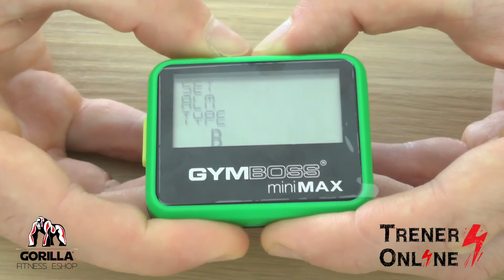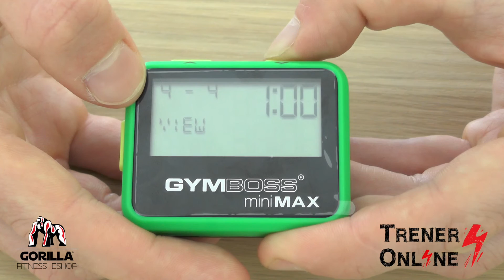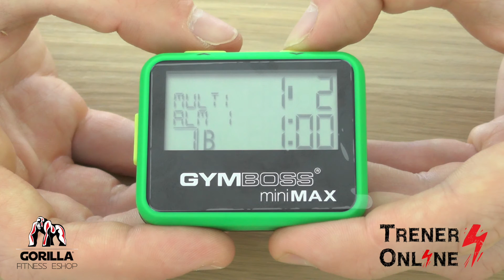Gymboss miniMAX - návod k obsluze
Gymboss miniMAX je pomůcka, která vám pomůže zefektivnit trénink a využít každou chvilku na maximum!

Nastavíte si několik různých časů (až 25 různých) a ty můžete pak opakovat v několikrát za sebou. Gymboss hlídá počet sérií a všechny časy za vás.

Tato vylepšená verze nabízí taky možnost uložení programu, takže si nastavíte celý trénink do jednoho programu a uložíte na jedno z 5-ti volných míst. Poté program vyvoláte bez nutnosti opětovného nastavení! ;-)